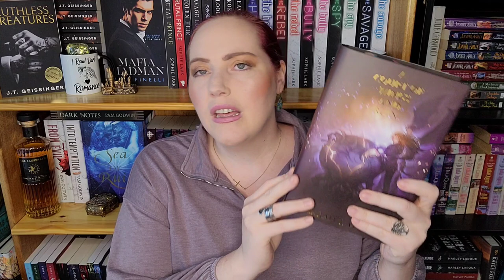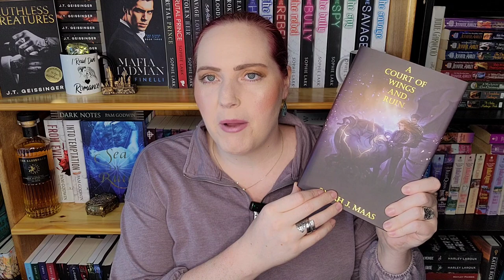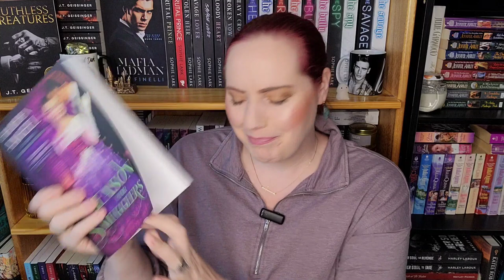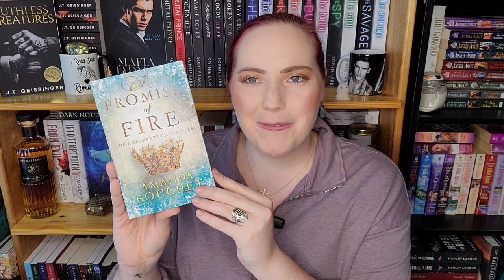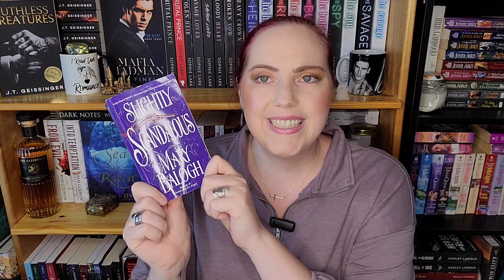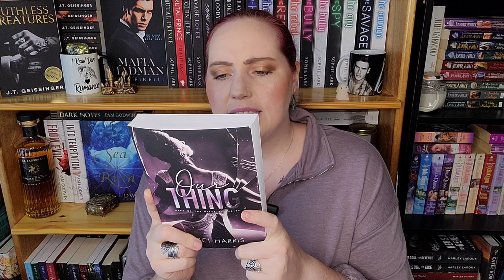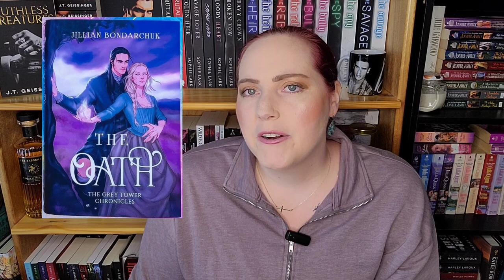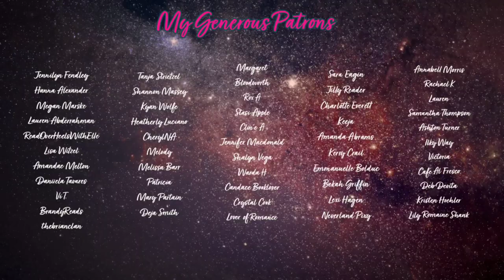September Reading Plans | Fall is Coming!!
There are some fun books coming out in September. It's gonna be a wild ride. I hope you can join me for some of these reads.

*About Me*

XOXO,
Jenn

Jennifer Marshall
1455 32nd street #6488